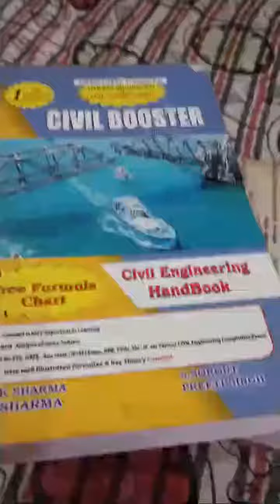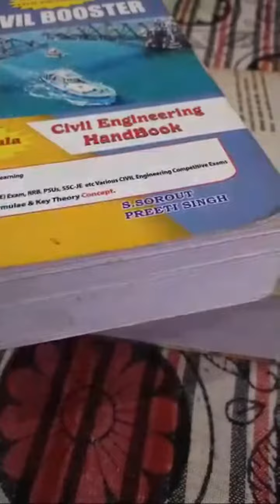Highlight 0:00 – 2:30 from Study Doubt Ssc Je , Upsssc PET Exams And Other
Exam related doubt like ssc je exam , Upsssc pet exam